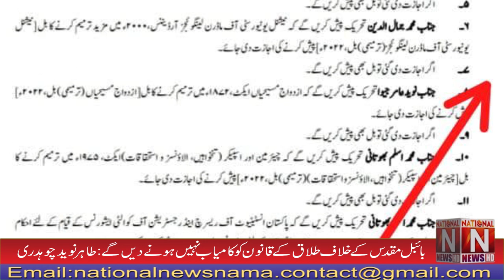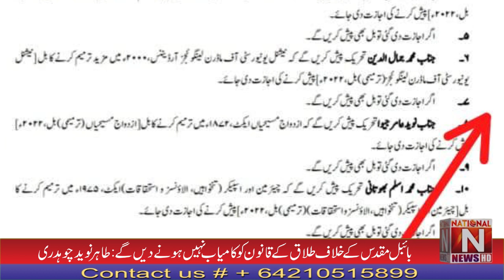We will not allow divorce laws against the Holy Bible to succeed. Tahir Naveed Chaudhry